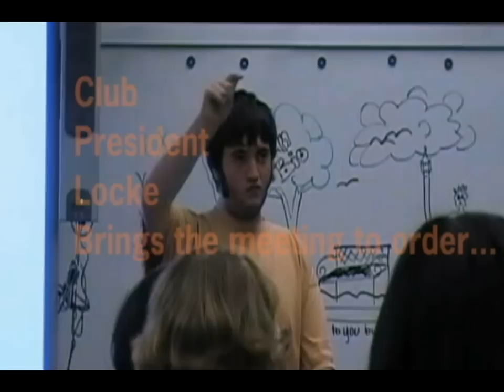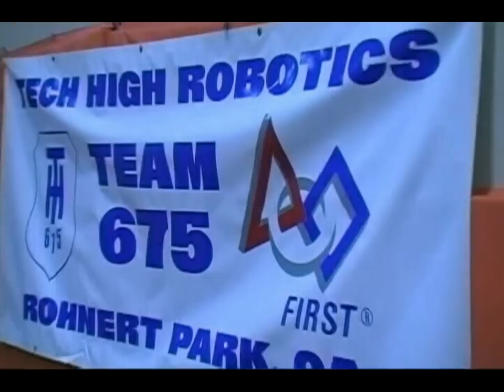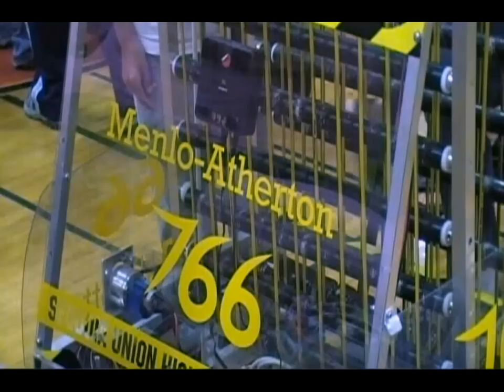2009 Cal Games at Woodside High School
Western Region Robotics Forum "Cal Games" at Woodside High in Redwood City, CA.  October 10, 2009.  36 Teams competed using the FIRST robots of the 2009 season.  Team 100 was host team.

Team 100 with allies 701 and 971 went into the finals and were 2nd overall.